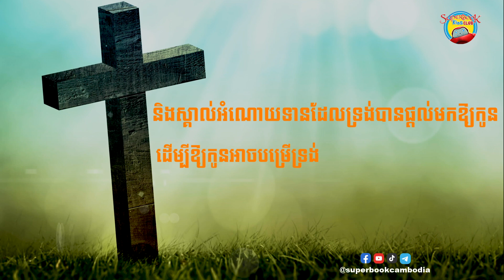ថ្ងៃទី២៦៧៖ ស្គាល់ពីខ្លួនឯង - Know yourself | សេចក្តីអធិស្ឋានប្រចាំថ្ងៃ - Superbook Kids Prayer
សូមចែករំលែកនូវពាក្យអធិស្ឋានរបស់អ្នកនៅថ្ងៃនេះ ឬ ផ្ញើសារខាងក្រោម។ សូមព្រះប្រទានពរ❤️ ✝️

ធ្វើការផ្ញើសារ
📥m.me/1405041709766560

❤️GIVE TODAY
ABA BANK ACCOUNT: 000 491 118
ACCOUNT NAME: CHRISTIAN BROADCASTING NETWORK CAMBODIA
SWIFT CODE: ABAAKHPP